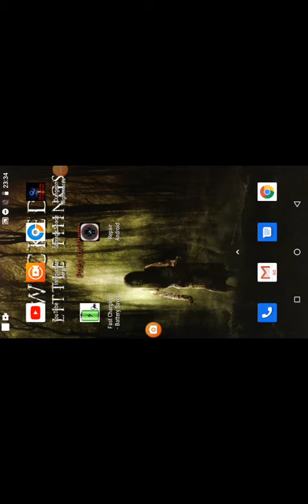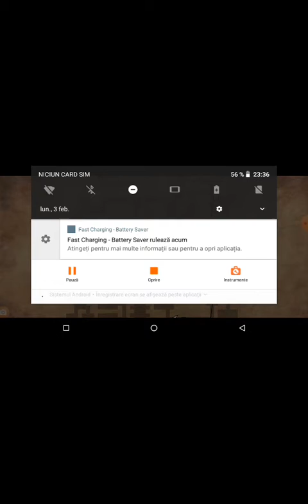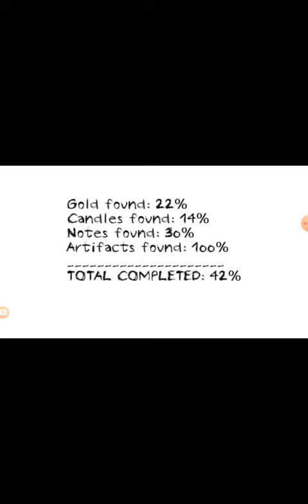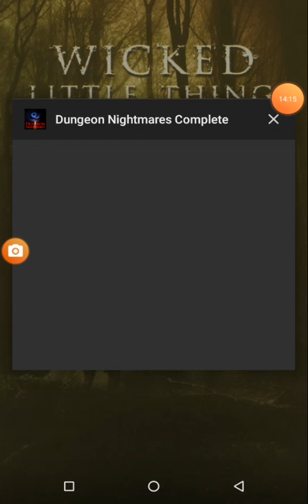Am ajuns la night 3 in dungeon nightmares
Game shed PC